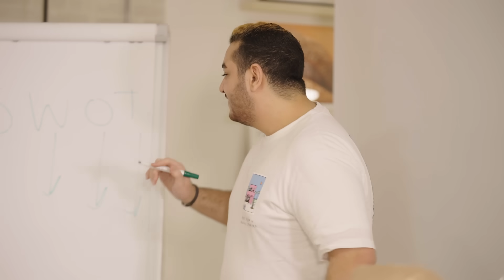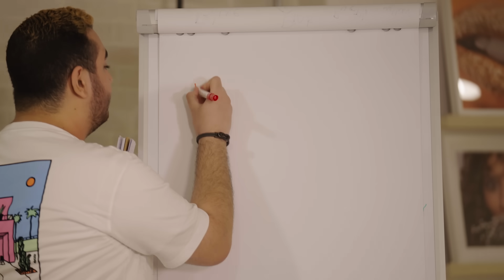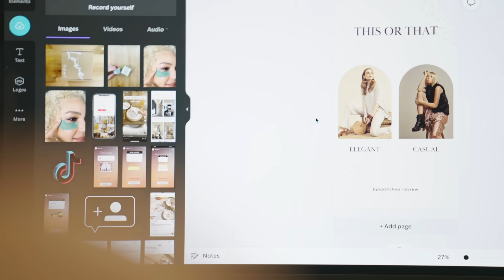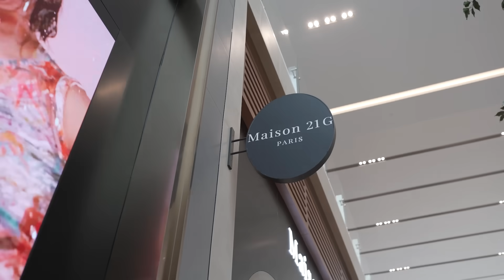Our Family At The House | Part 3 | Ramadan Series | TaSh by T At The House | سلسلة رمضان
Our journey with our Family is not nearly over! The Content Creation class was very informative and fun, they have learned so much from Wael. They have worked hard but also played hard, we took our LOVIES to Maison 21G @maison21g who hosted us and gave the chance to our Family to create their own perfume, a scent for their Soul. Our second host for the day was Face @facesbeautymiddleeast, where we gave the girls a grand tour and introduced them to genuine brands, and of course, Faces didn’t let them leave empty-handed.

Tune in next Friday for the 4th and last part of our Family Journey.

رحلتنا مع عائلتنا بعدها مكملة! كان درس إنشاء المحتوى مع وائل كتير مفيد وممتع، وكتير تعلموا منه. اليوم لوفيز اشتغلوا ودرسوا بس كان لازم كمان يتسلوا، فأخذناهم على ميزون 21 جرام الذي استضافنا وأعطى الفرصة لعيلتنا يبتكروا عطرهم الخاص، رائحة مميزة لروحهم. كان مضيفنا الثاني لهذا اليوم هو وجوه (فيسز)، البنات حصلوا على جولة وعرّفناهم على علامات تجارية مميزة واكيد، وجوه ما تركوهم يطلعوا بلا هدية.

استنونا جمعة الجاية لتحضروا معنا الجزء الرابع والأخير من رحلة عيلتنا

Creative by: Tracy Chayeb